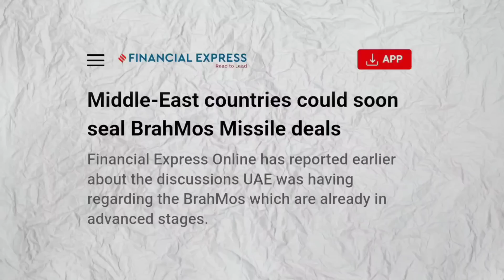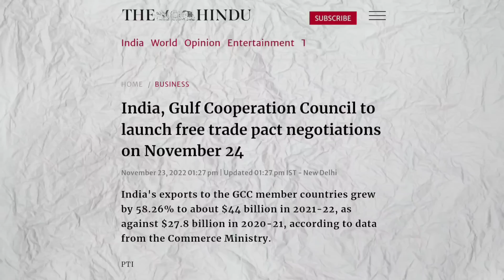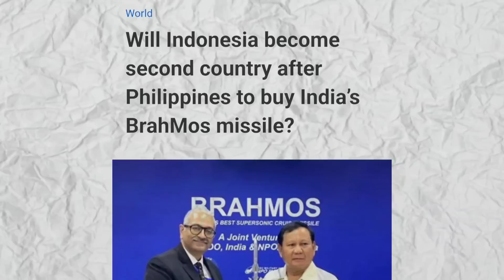ഗൾഫ് രാജ്യങ്ങളെ ലക്ഷ്യം വെക്കുന്ന ബ്രഹ്മോസ്| GCC wants brahmos missile from India| Sanuf Mohad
Recently india conducted a missile test in Andaman Nicobar Islands. Which was a new gen brahmos supersonic cruise missile. At the same time gulf countries Saudi Arabia and uae is shown interest for brahmos missile with other south east  Asian countries such as indonesia. In this video we will discuss about why more countries looking for brahmos missile and how brahmos created a huge demand. We will discuss all details in Malayalam.